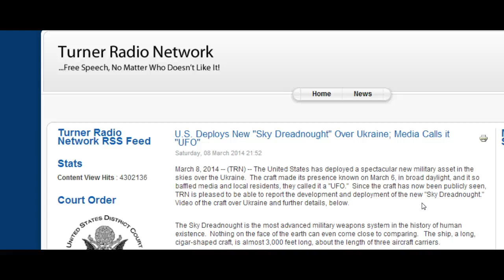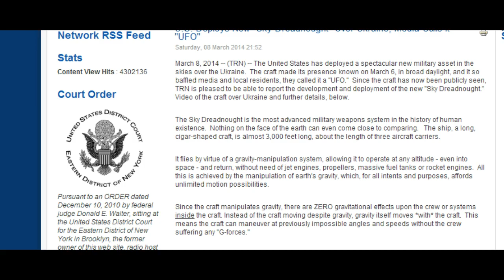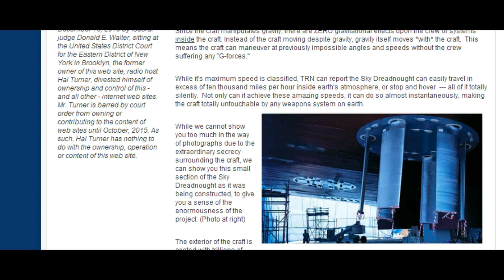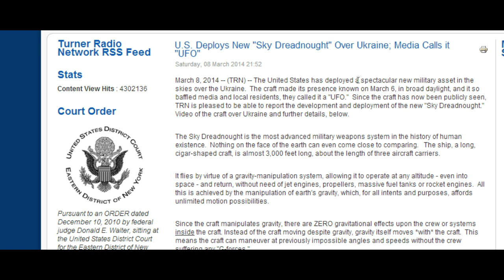Ukraine UFO Really US Military Sky Dreadnought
March 8, 2014 -- (TRN) -- The United States has deployed a spectacular new military asset in the skies over the Ukraine.  The craft made its presence known on March 6, in broad daylight, and it so baffled media and local residents, they called it a "UFO."  Since the craft has now been publicly seen, TRN is pleased to be able to report the development and deployment of the new "Sky Dreadnought."